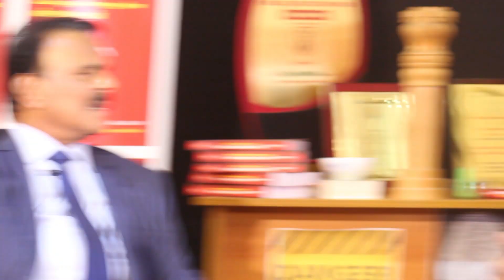அரை சிறுநீரகம் இருந்தால்கூட, பாதுகாப்பாக வாழலாம்!! Part 2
ஆரோக்கியமாக வாழ விரும்பும் அனைவரும் பார்க்க வேண்டிய வீடியோ!!

பாகம் 2
பகலில் ஒரு நாளைக்கி குறைந்த பட்சம் 4 அல்லது 5 தடவைகள் தண்ணீர் குடிக்க வேண்டும்; அதே மாதிரி நான்கு அல்லது ஐந்து தடவைகள் சிறுநீர் கழிக்க வேண்டும். ஓவர் ஆக்டிவ் பிளாடர் ட்ரீட்மெண்ட் பண்ணுவதற்கு இப்போது மருந்து வந்துவிட்டது. மருந்து எடுத்துக் கொண்டபின், ஒரு மணி நேரத்திற்கு ஒரு தடவை சிறுநீரகம் கழிக்கின்ற உந்துதல் வருவதற்கு பதில், ஒரு மூன்று அல்லது நான்கு மணி நேரத்திற்கு ஒருமுறை சிறுநீர் வரும்படியான ஒரு உந்துதல் வரும்.

சிறுநீரகத்தில் கல் வருவதற்கு பிரதான காரணம், நாம் சரியாக தண்ணீர் குடிக்காததுதான். 4 மில்லி மீட்டர் அளவுக்கு கல் இருந்தால் அறுவை சிகிச்சை செய்ய வேண்டிய அவசியம் இல்லை.1.5 அல்லது 2 சென்டிமீட்டர் அளவுக்கு கல் இருந்தால் கூட, தற்போது நவீன சிகிச்சைமுறைகள் வந்துவிட்டதால், எளிதாக அவற்றை அகற்றி விடலாம் .

ஒரே ஒரு சிறுநீரகம் இருந்தால் கூட போதும்; நூறு வருஷம் வரை ஆரோக்கியமாக வாழலாம். அரை சிறுநீரகம் இருந்தால்கூட பாதுகாப்பாக வாழலாம்.

ஒரு நாளைக்கு ஒன்றிலிருந்து 2 லிட்டர் வரை தண்ணீர் குடிக்க வேண்டும். அதுவே வெயிலில் சுற்றினால், கொஞ்சம் தண்ணீர் அதிகமாக குடிக்க வேண்டும்.லிவர், மூளை பொரியலை தவிர்க்க வேண்டும்.உடற்பயிற்சி, நடைப்பயிற்சி செய்ய வேண்டும்.

டாக்டர் R. ராதாகிருஷ்ணன், M.S., MCh, சிறுநீரகவியல் துறை அறுவை சிகிச்சை மருத்துவர், (முன்னைய சிறுநீரகவியல் அறுவை சிகிச்சை துறை தலைவர், ஸ்டான்லி மருத்துவமனை, சென்னை), அவர்களின் ஆரோக்கிய வாழ்விற்கான மிகவும் பயனுள்ள பேட்டி.